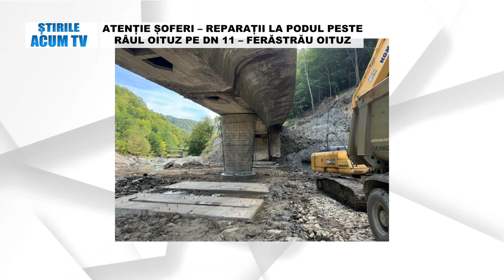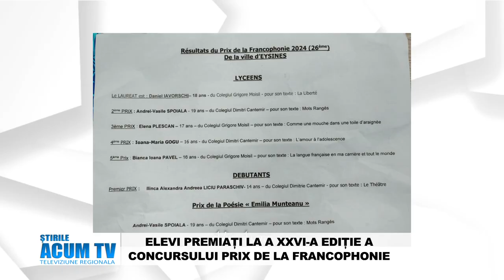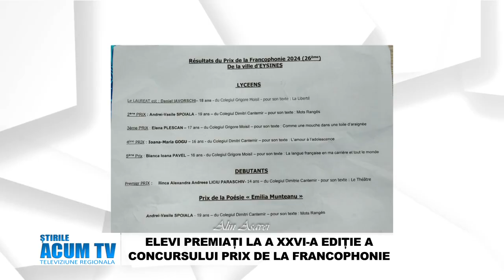STIRILE ACUM TV - 22-24.09.2024